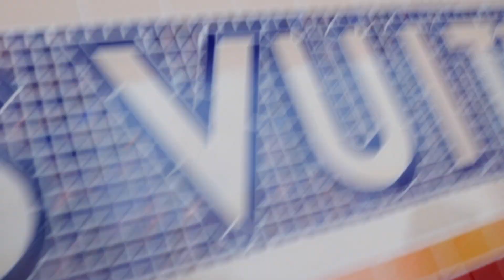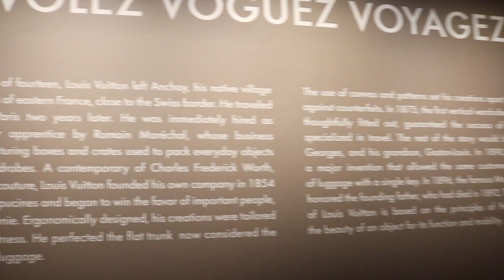VLOG: LOUIS VUITTON EXHIBIT (VOLEZVOGEUZVOYAGEZ)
!!COLLEGE STUDENTS!! SAVE MONEY WITH THESE APPS!!

Ibotta (earn $10 when you sign up!!)